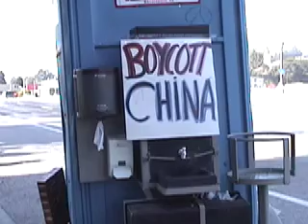75 river street the bank.mov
occupy the bank ,death nail to the momentum of a movement.